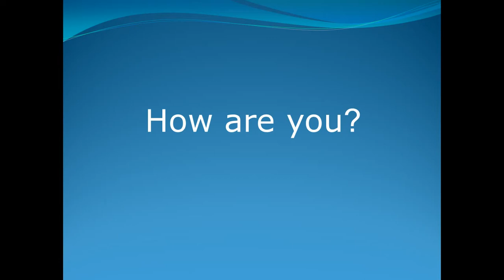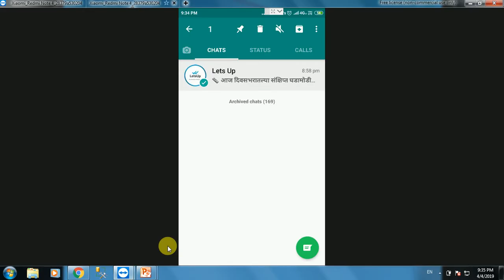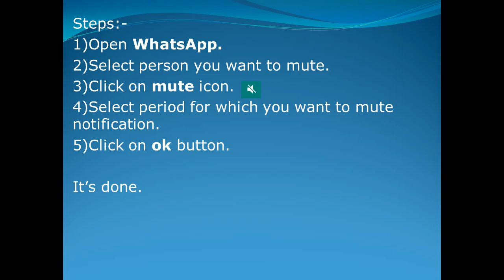How to mute someone on whatsApp ?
How to mute someone on WhatsApp, How to mute someone on whatsApp, mute,whatsapp,mute someone on whatsapp, whatsApp tricks